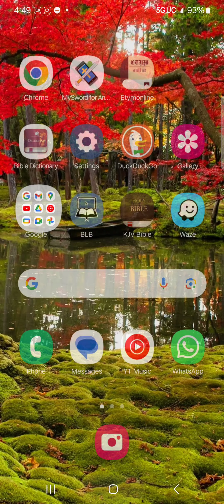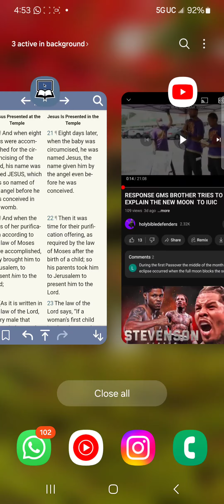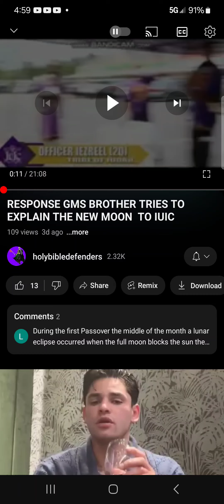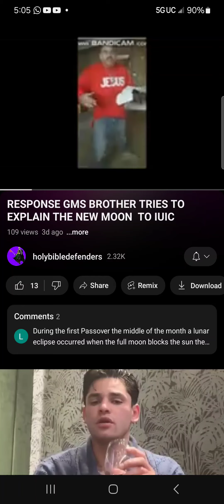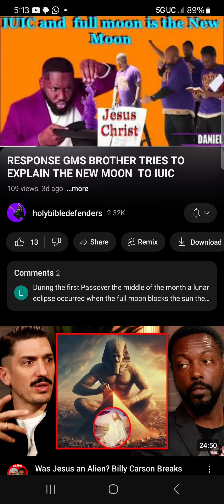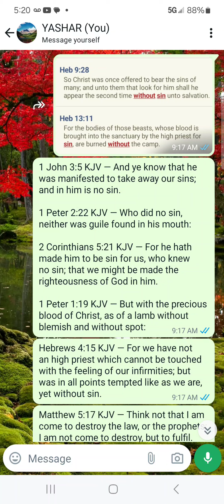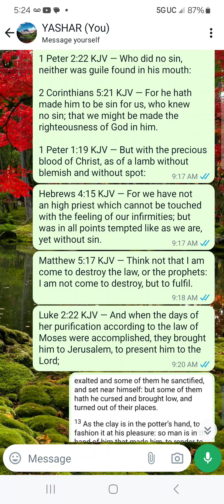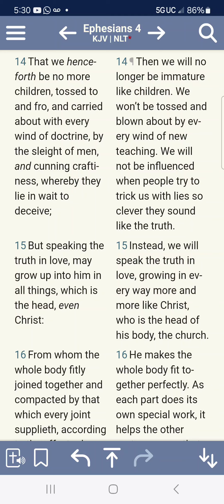IUIC Says Yahawashi Used A Roman Grecko Calendar...